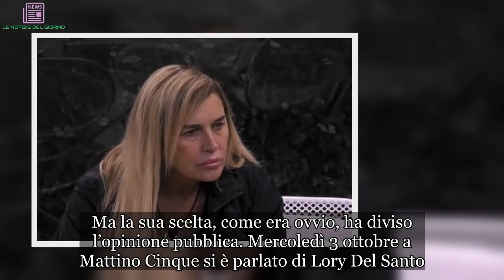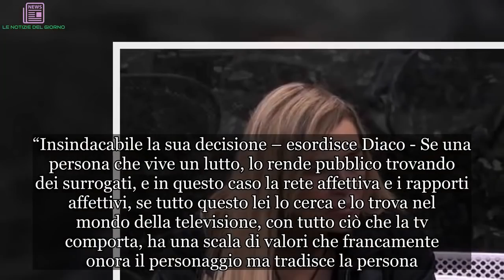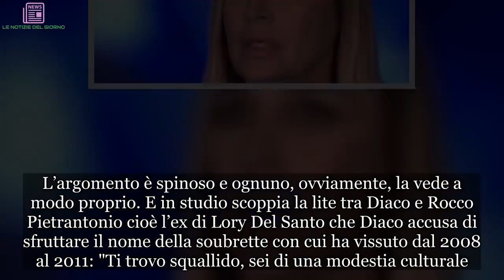“Si è prostituita”. Gelo in diretta: si parla di Lory Del Santo e finisce malissimo | ULTIMI ARTICO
Lunedì primo ottobre è entrata nella casa del Grande Fratello dopo una serie di polemiche che non sono destinate a placarsi. Lory Del Santo ha deciso di partecipare al Grande Fratello Vip nonostante da poco più di un mese abbia perso il figlio Loren che, a 19 anni, malato di una grave malattia psichiatrica, ha deciso di togliersi la vita. Per la Del Santo non è la prima volta. Nel 1991 aveva perso un figlio di 4 anni: era il figlio che la showgirl aveva avuto da Eric Clapton che cadde dal balcone. Per la Del Santo è l’ennesima prova atroce, una di quelle cose dalle quali non ci si riprende mai. Però, anche se ormai la sua vita non sarà mai più la stessa, la Del Santo ha deciso di andare avanti. Ecco perché ha deciso di entrare nella casa del Grande Fratello Vip: per sentirsi “normale” e per non chiudersi nella solitudine. Ma la sua scelta, come era ovvio, ha diviso l’opinione pubblica. Mercoledì 3 ottobre a Mattino Cinque si è parlato di Lory Del Santo.
Nel salotto di Federica Panicucci ci sono Pierluigi Diaco e Vittorio Cecchi Paone che in particolare rivolgono parole critiche per la scelta di Lory Del Santo. “Insindacabile la sua decisione – esordisce Diaco - Se una persona che vive un lutto, lo rende pubblico trovando dei surrogati, e in questo caso la rete affettiva e i rapporti affettivi, se tutto questo lei lo cerca e lo trova nel mondo della televisione, con tutto ciò che la tv comporta, ha una scala di valori che francamente onora il personaggio ma tradisce la persona. Se Lory Del Santo avesse scelto di fare una conversazione in forma scritta e non avesse partecipato al Grande Fratello, non ne staremmo a parlare. È lei che si è prostituita a un meccanismo che tradisce il suo dolore. […] La signora pensa di potersi consolare a scopo terapeutico”.
L’argomento è spinoso e ognuno, ovviamente, la vede a modo proprio. E in studio scoppia la lite tra Diaco e Rocco Pietrantonio cioè l’ex di Lory Del Santo che Diaco accusa di sfruttare il nome della soubrette con cui ha vissuto dal 2008 al 2011: "Ti trovo squallido, sei di una modestia culturale. Sfruttate la televisione in modo cinico". Federica Panicucci è in evidente difficoltà e non sa bene cosa fare.
Interviene Cecchi Paone, anche lui critico ma in modo più moderato: "Ventiquattro ore su ventiquattro non le fa e non le farà bene, come non farà bene agli altri. Lo avevamo previsto. Sono terrorizzati". E aggiunge: “Lory Del Santo è confusa, non riesce lei stessa a spiegare cosa è successo al figlio. Perché non sa che l'anedonia non è una patologia, ma un sintomo”. E continua: "Il Grande Fratello ci ha sempre mostrato la vita e l'amore. Questa volta è entrata la morte, ci mostra la morte. Che sia entrata la morte nel Grande Fratello è una brutta novità".

Http://